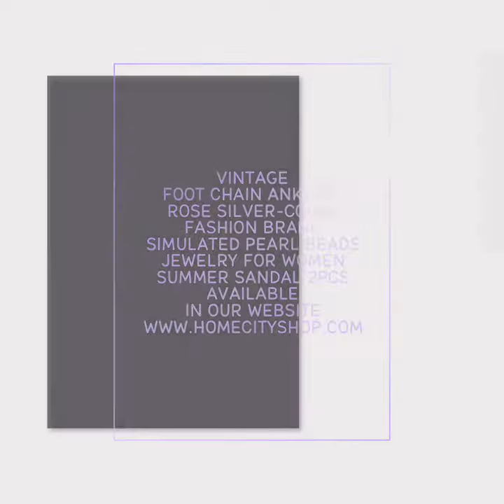Vintage Foot Chain Anklets Rose Silver-color Fashion Brand Simulated Pearl Beads Jewelry For Women …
fashion Vintage Foot Chain Anklets Rose Silver-color Fashion Brand Simulated Pearl Beads Jewelry For Women Summer Sandal 2pcs